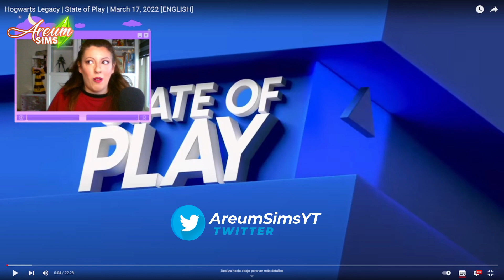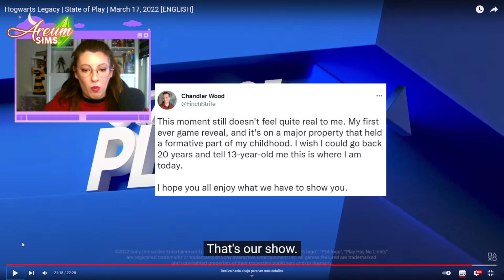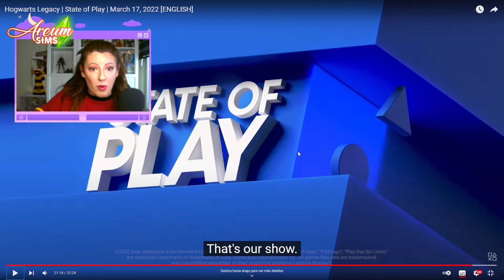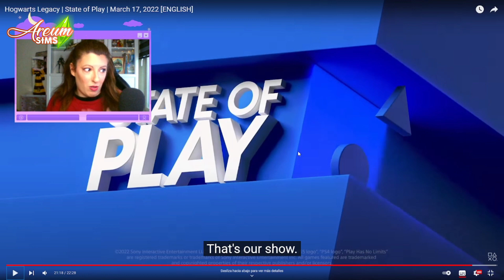REACCIONO😱 al TRAILER GAMEPLAY del HOGWARTS⚡LEGACY (chillando de EMOCIÓN!!🥳)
🔽✨ALOHOMORRA✨🔽

⚡Toda la información relacionada con Hogwarts Legacy, el ansiado juego inspirado en el mundo mágico de Harry Potter!!

➤ ➤  Colabora con el canal comprando los packs de Los Sims 4 y otros juegos entrando en la web de INSTANT GAMING entrando desde mi perfil⬇️⬇️

➤ ➤ SIGUE MIS SIMSREDES SOCIALES ➤ ➤

🟠 ORIGIN ID: AreumSimsYT